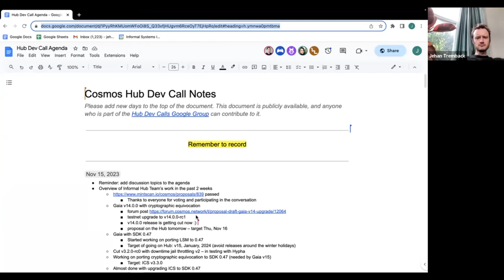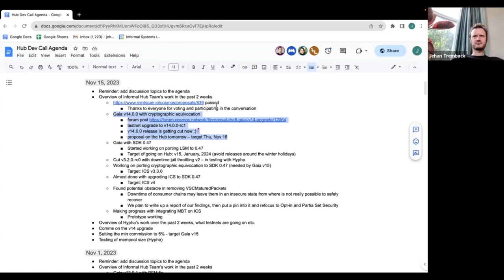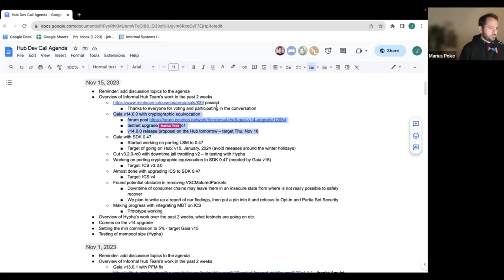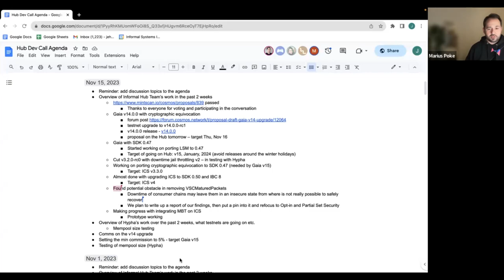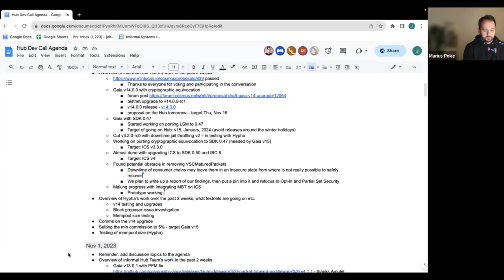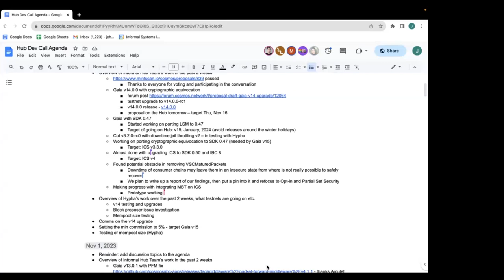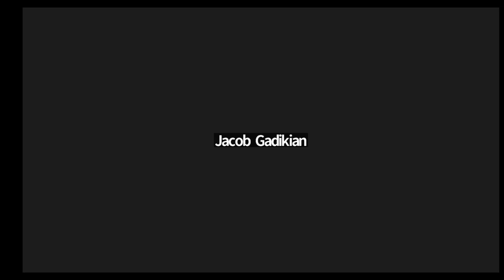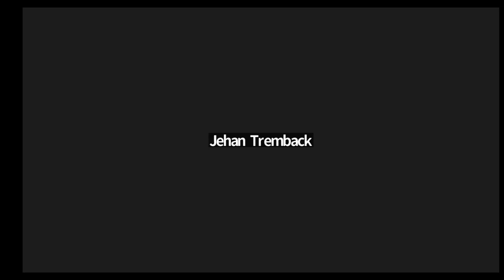Cosmos Hub Developer Call - 15 November 2023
Recording of the 15 November 2023 Cosmos Hub developer community call.